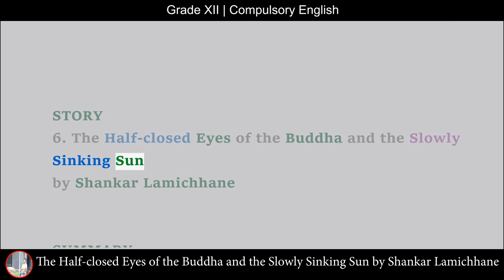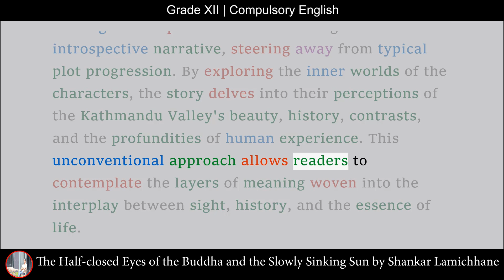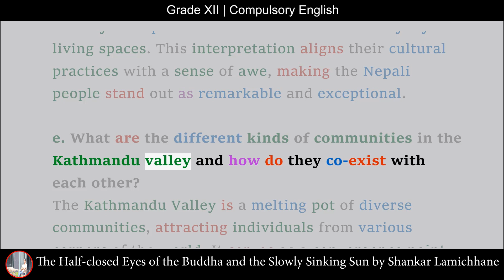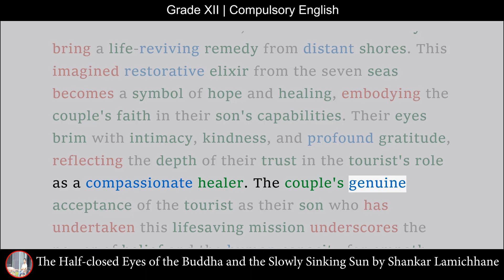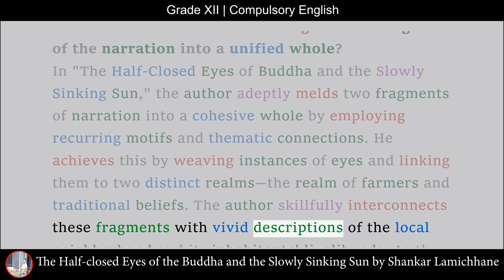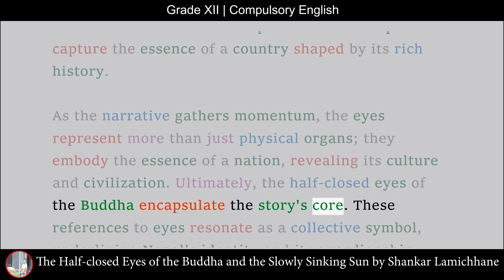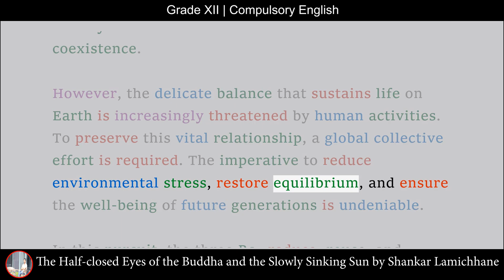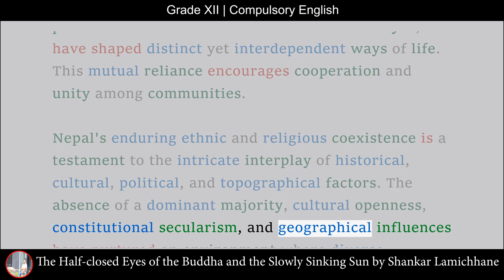The Half closed Eyes of the Buddha and the Slowly Sinking Sun | Summary | Question-Answer |Grade XII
The Half closed Eyes of the Buddha and the Slowly Sinking Sun by Shankar Lamichhane | Summary | Question-Answer | Grade XII | Compulsory English